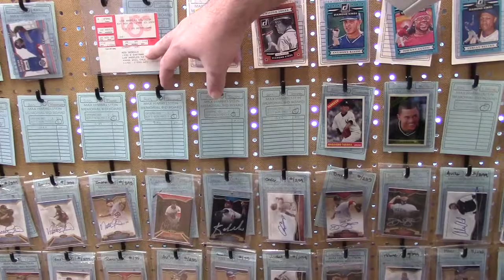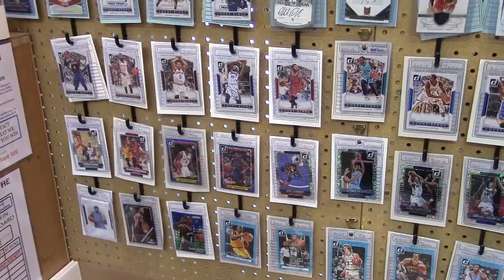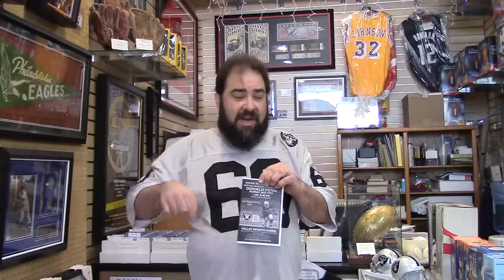Video Tour of the Bid Board - ending Sunday, 5/3/2015